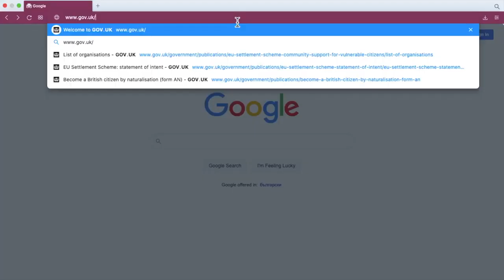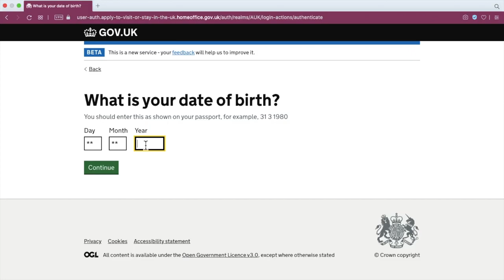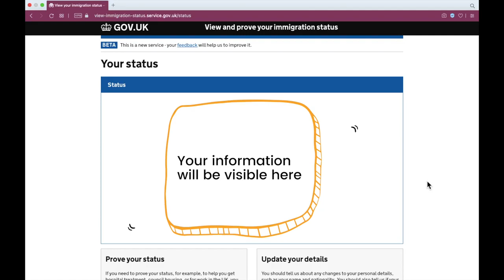[English] How to access your Settled or Pre Settled Status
A step-by-step video on how to access your Settled or Pre-Settled Status.